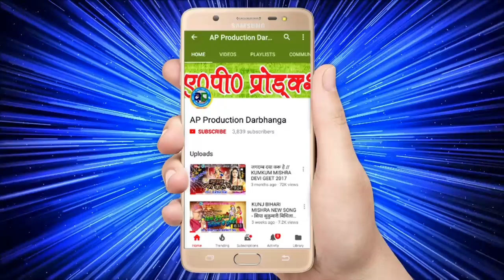NEW DEVI GEET-2018 सुन गे मातु भवानी - SINGER GOPAL KRISHNA SHANDILYA